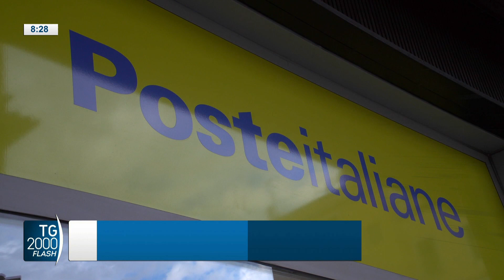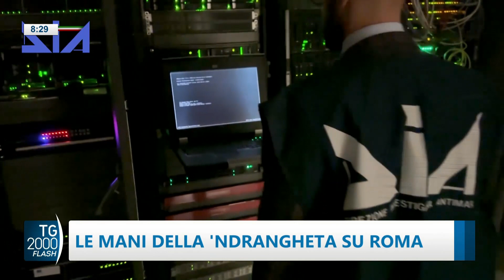TG2000, 9 novembre 2022 – Ore 8.30